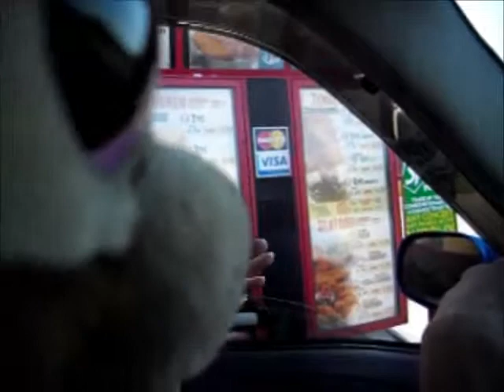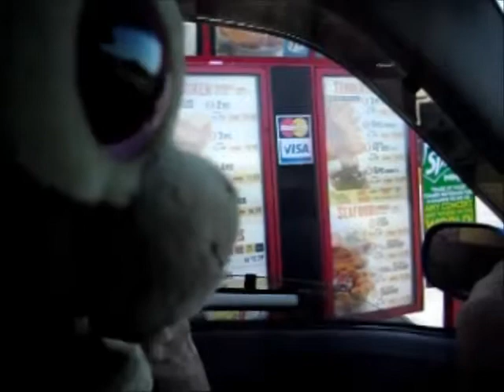Its Popeyes Tuimes :)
Leslie's Trip to Popeyes